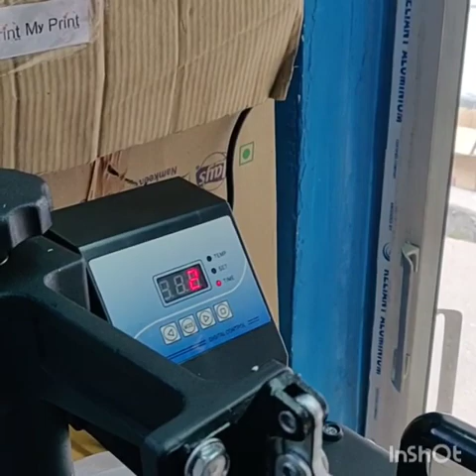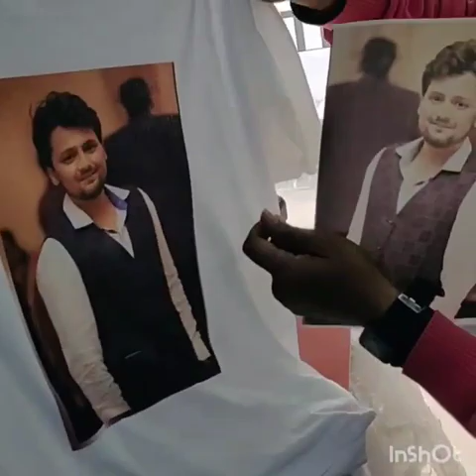Sublimation Print on Polyester T-shirt with Sublimation Printing , With Epson L130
Full photo printing in 15 to 18 Sec
At 400 degree F°